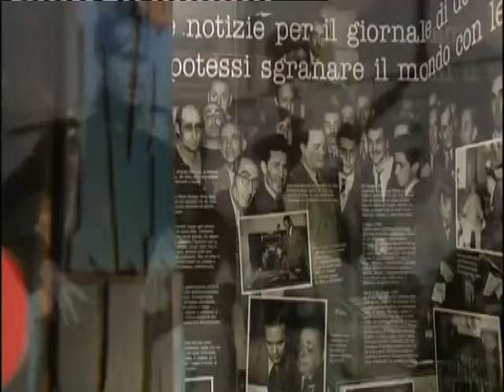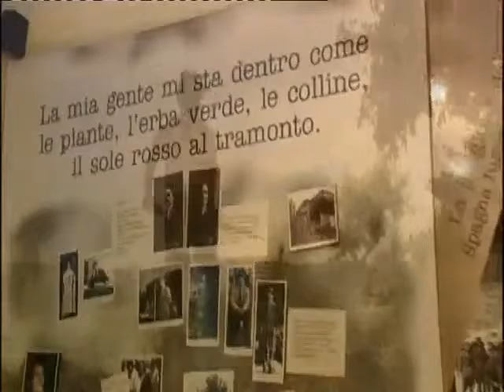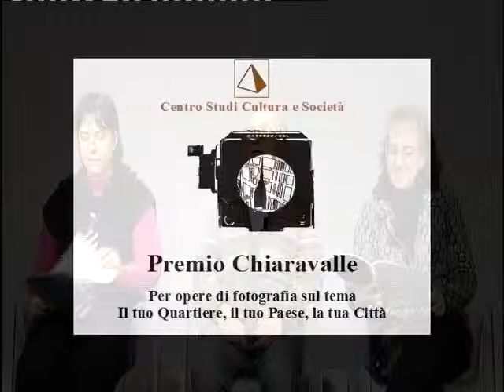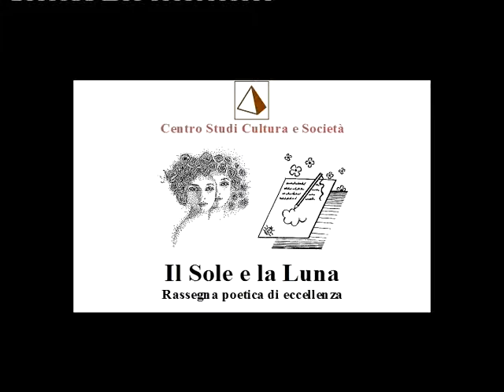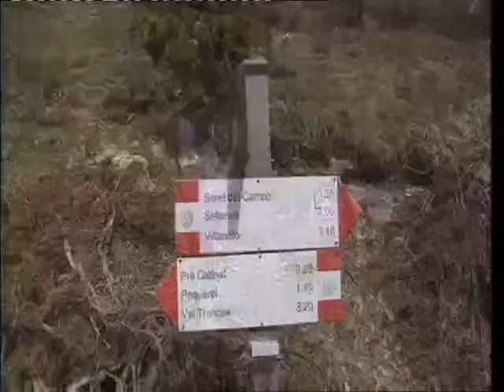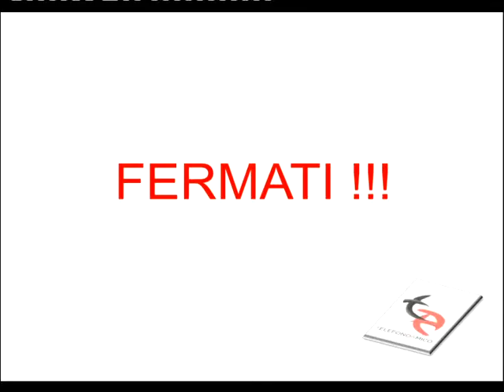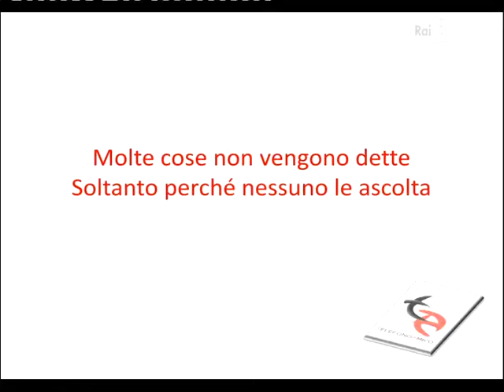Programmi dell'accesso, sabato 20 febbraio 2016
I programmi dell’accesso su Rai 3 Piemonte.

Grazie all’accordo tra Comitato regionale per le comunicazioni (Corecom) e Rai è possibile, per associazioni e onlus, disporre di uno spazio gratuito e autogestito di cinque minuti, sulle frequenze regionali della televisione di Stato.